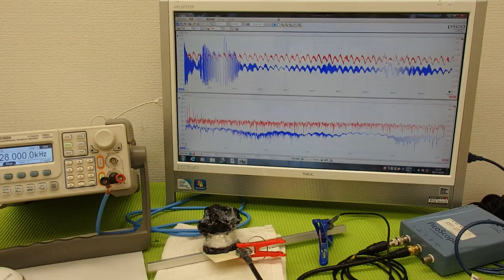対象物の振動モードに合わせた、超音波制御技術 Ultrasonic experiment